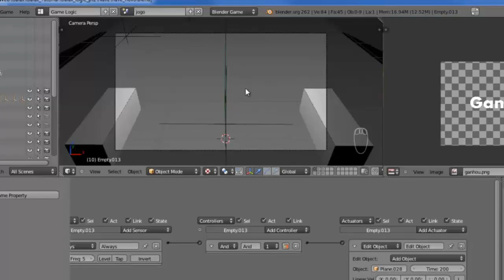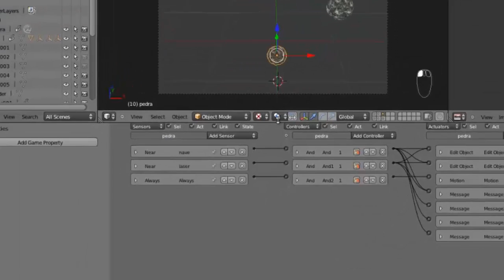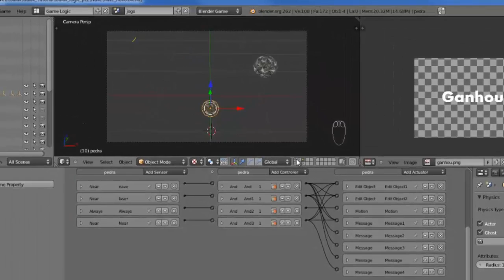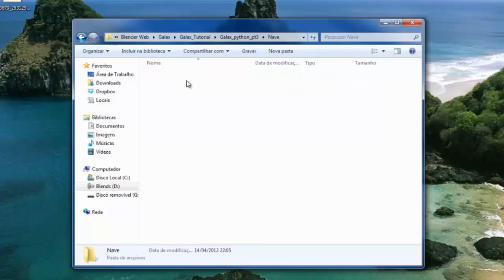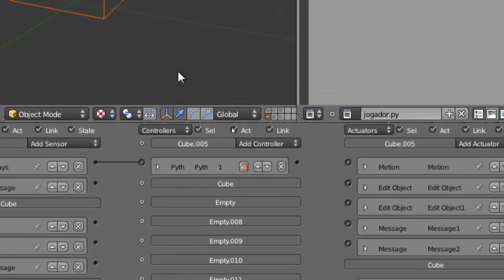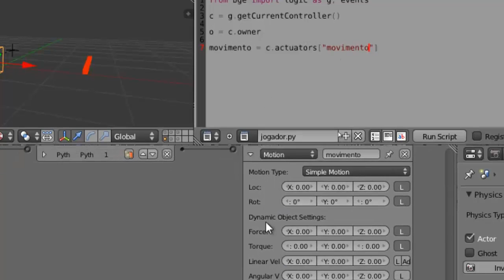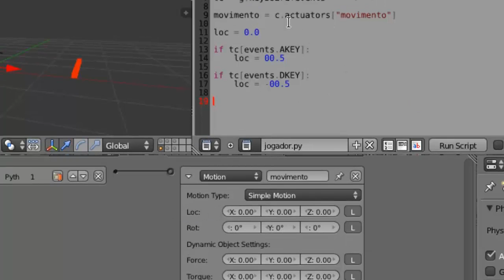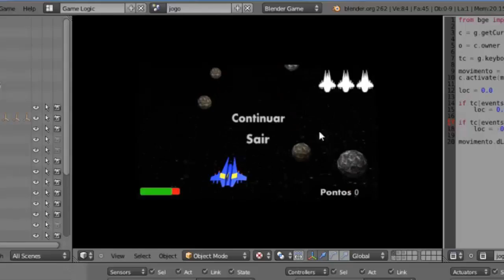Galax - Módulo 03 - 01